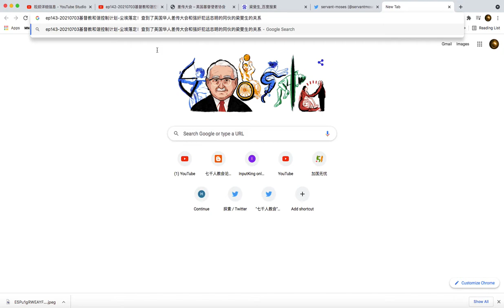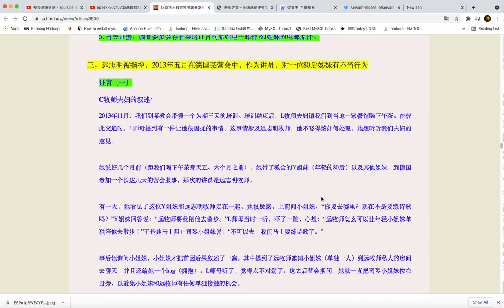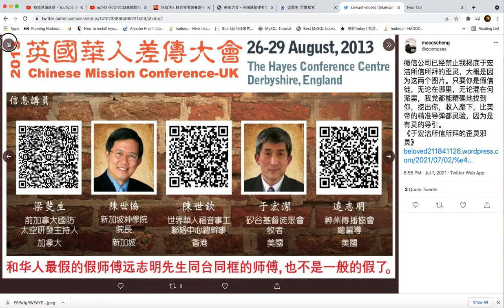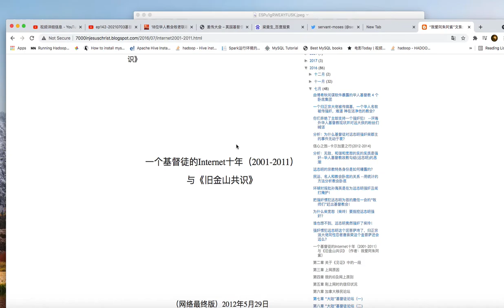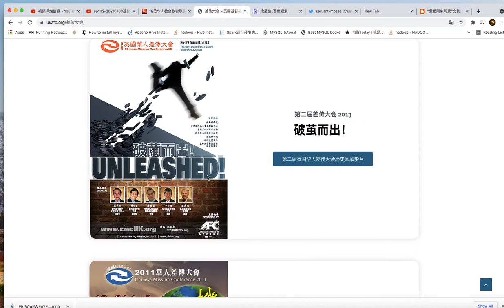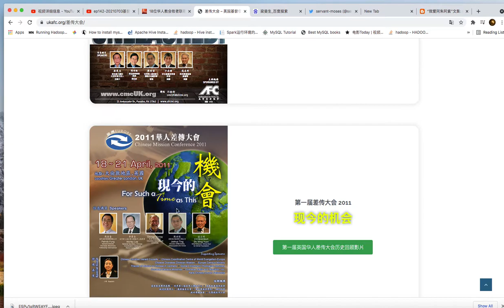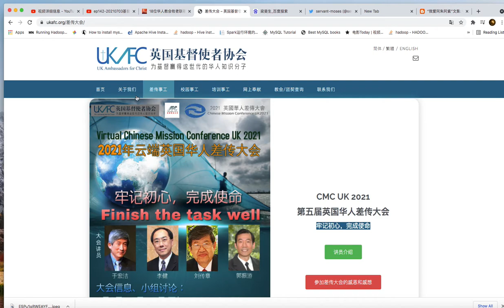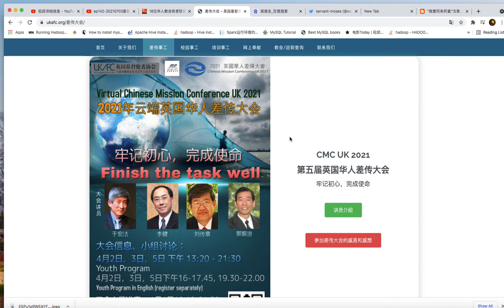ep143-20210703基督教和谐控制计划-尘埃落定！查到了英国华人差传大会和强奸犯远志明的同伙的梁斐生的关系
看远志明的同党如何为自己辩解！ 评洪予健牧师致远志明牧师、神州董事公开信